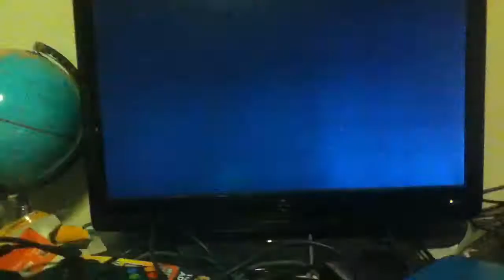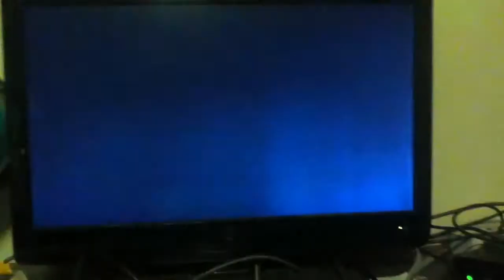Lego batman 2 with Jacob Dejong